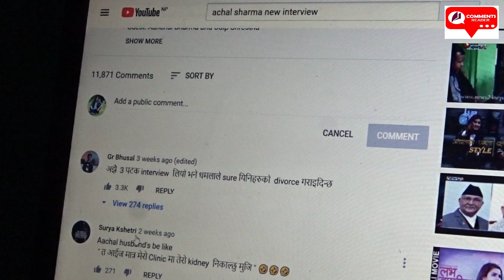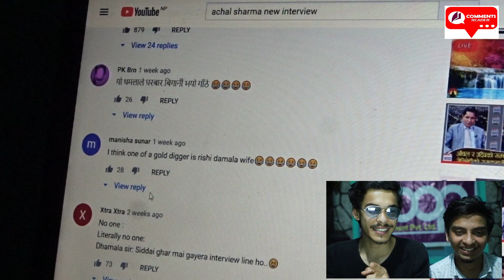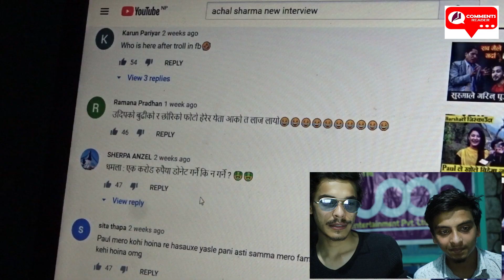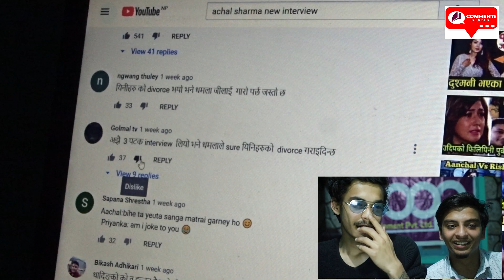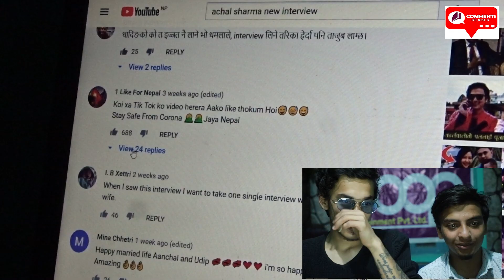Comments Reader|Epi-1|Reading weird comments|Rishi Dhamala, Anchal Sharma wedding couple interview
COMMENTS READER
Reading weird coments

Program Presenter

Saurav Thapa
Safal Subedi

The Loop Entertainment

Comment source
Prime Times Yt channel